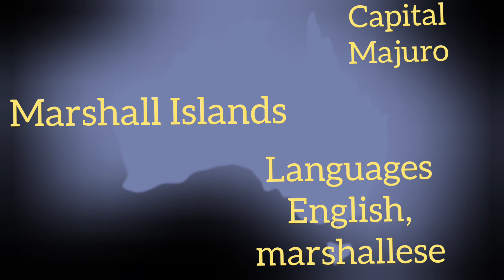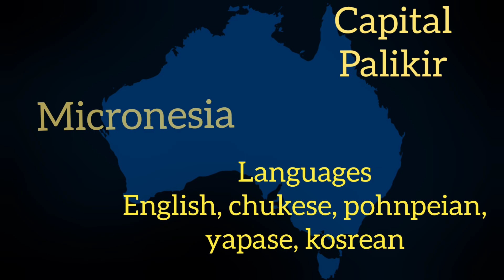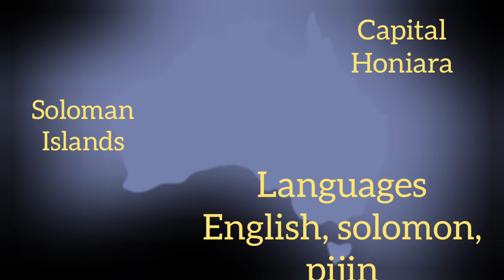Countries of Australia/Oceania/capitals/languages/ brief explanation